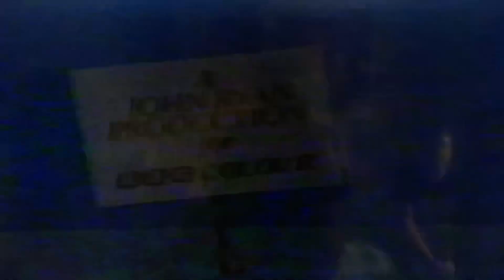Closing to Captain Pugwash 2: The Flying Buccaneer (1991)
Closing to the BBC VHS Captain Pugwash 2: The Flying Buccaneer from 1991!

Contains the episodes:
*The Flying Buccaneer
*A Shot Across the Bows
*The Showboat
*Monster Ahoy
*Stung!
*Easy Money
*The Riddle of the Rubies
*Flood Tide
*Mouse Amidships